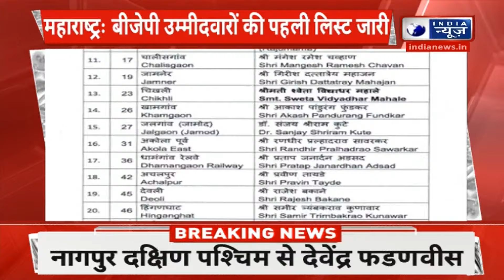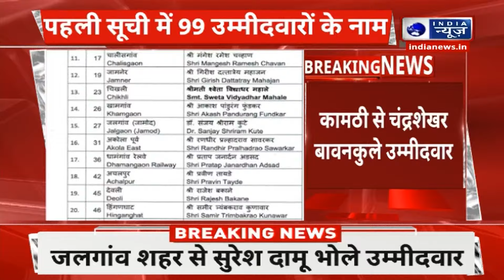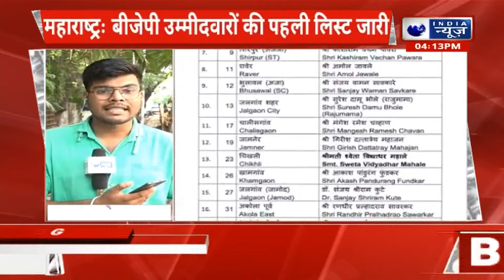Maharashtra Election BJP First Candidates List: बीजेपी ने जारी की पहला सूची | Breaking | India News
Maharashtra Election BJP First Candidates List: महाराष्ट्र विधानसभा चुनाव के लिए बीजेपी ने अपनी पहली लिस्ट जारी कर दी है. इसमें 99 कैंडिडेट्स के नाम का ऐलान किया गया है. बता दें कि महाराष्ट्र की विधानसभा सीटों पर एक फेज यानी 20 नवंबर को मतदान होगा, जबकि नतीजे 23 नवंबर को आएंगे.
BJP has released its first list for Maharashtra assembly elections. Names of 99 candidates have been announced in it. Let us tell you that voting for Maharashtra assembly seats will be held in one phase i.e. on November 20, while the results will come on November 23.